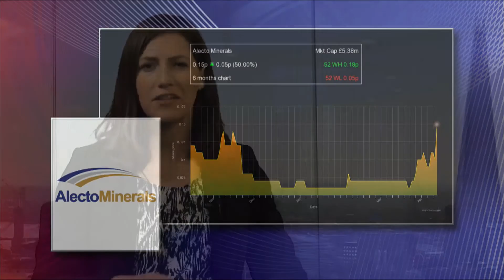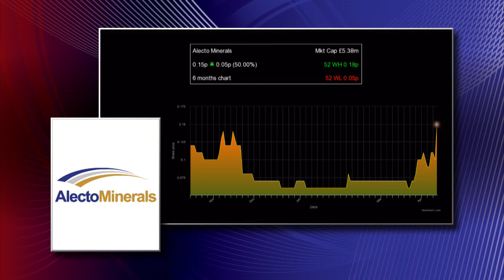Alecto chief looking to progress its Matala project “rapidly”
Mark Jones, chief executive of Alecto Minerals PLC (LON:ALO) tells Proactive Investors the company is looking to advance its Matala Gold project in Zambia “rapidly, quickly, and at as low a risk as possible”.
He speaks after the mining junior revealed a positive feasibility study on the site as well as a financing agreement to build and develop the project.
Alecto has been working with two Chinese companies, Yantai Xinhai Machinery Co. Ltd (Xinhai) and PenMin (Pty) Ltd (PenMin), over the proposed construction and financing, and Jones says the next step is to complete the financing and finalise the terms on the loan facility.
“Obviously there’s a lot more to do but we have de-risked it [the project] significantly and as a result we are more bullish,” he adds.